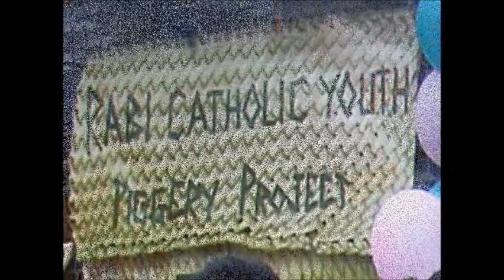Rabi piggery project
Ra[m]bi Island Fiji has started a new piggery to generate income for the Roman Catholic developement at Nukurita.